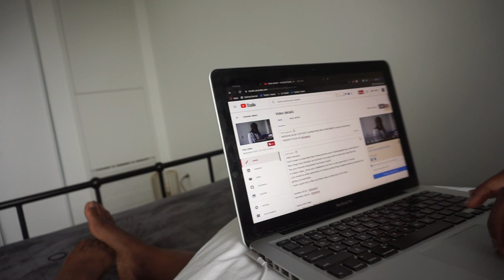TORONTO WEEKEND IN MY LIFE | Shopping After 3 Months Lockdown| Living in Toronto #2 | Ife Akingbade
Hello Everyone,
Today’s video is another Toronto Weekend in my life. I decided to go shopping at Eaton Centre after 3 months lockdown. Things were different and this is the new normal.
I discovered a new Canadian brand called Laline, and I got a few fragrances for the apartment.

Is this consistency I smell... 😌

New Vlogs Every Sunday! Let me know if you guys want to see more vlogs like this.

Ife Akingbade
-Xo